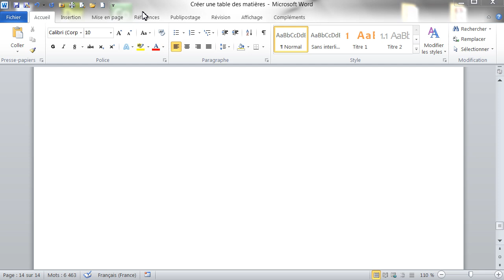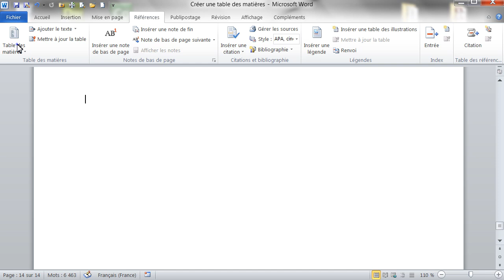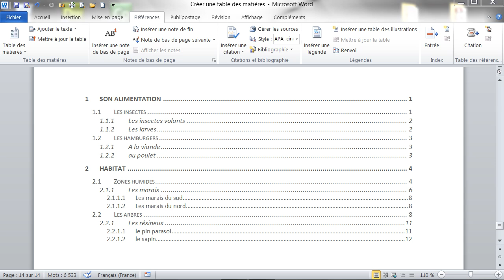Créer une table des matières dans Word - Formation Word Marseille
Tutoriel vidéo sur la fonctionnalité de Word Créer une table des matières, Issu de la formation Word de Optivalys Formations à Marseille.